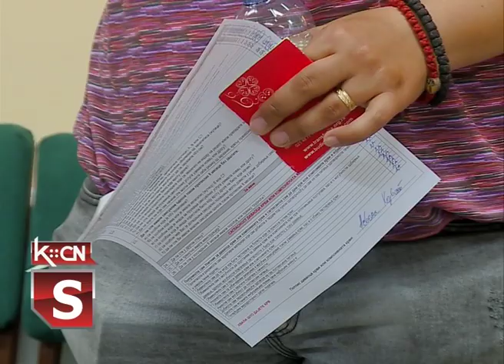Akcija DDK Jun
U prostorijama Crvenog krsta u Šidu danas je održana akcija dobrovoljnog davanja krvi.  Odazvalo se  63  lica od kojih je krv dalo 58. Pet lica je pristupilo akciji po prvi put a ovom humanom činu pristupilo je i 12 žena.